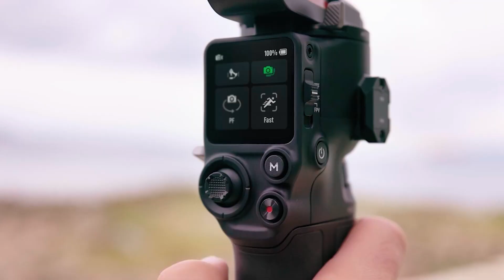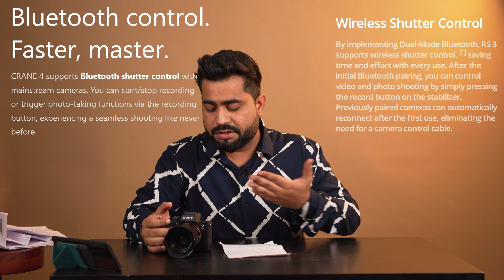ZHIYUN CRANE 4 Vs DJI RS 3 | Which One Is Best Under 50K In India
Here To Buy Gimbal
:- DJI RS3
:- DJI RS3 Bag

Camcorders
Sony NX80 -